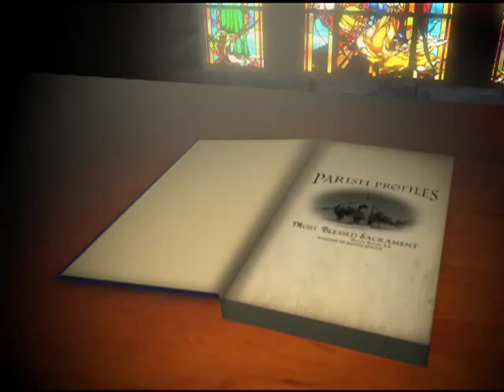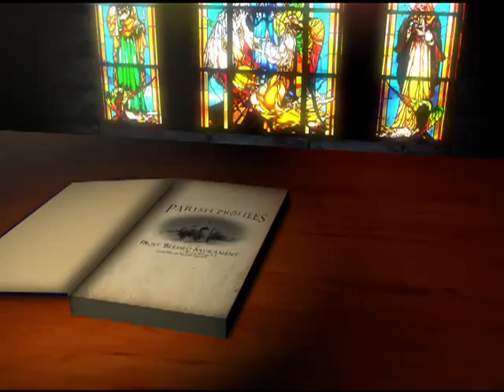Most Blessed Sacrament, Baton Rouge